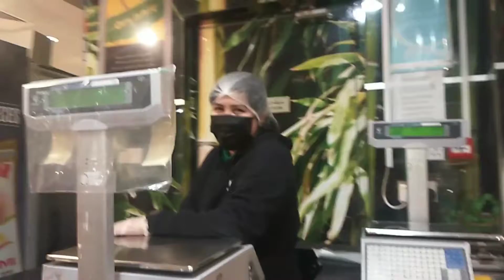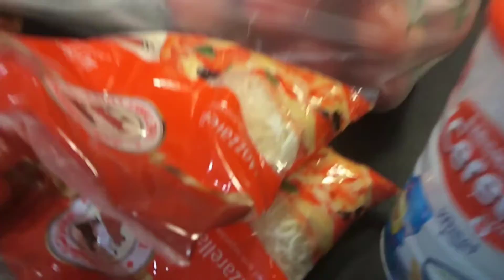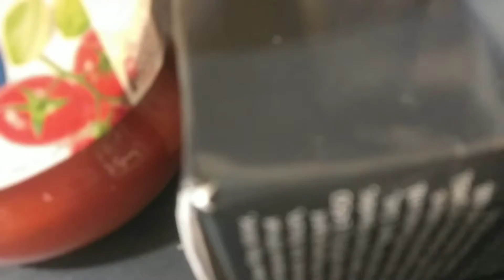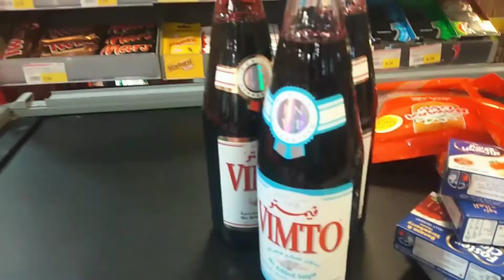Ang saya nkatagpo ako ng mga kabayan (Spar Supermarket)